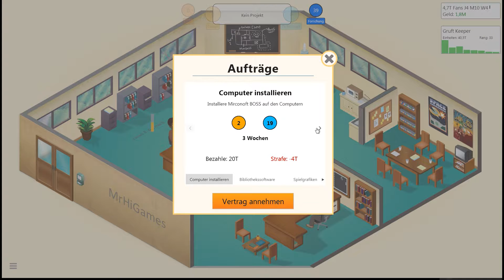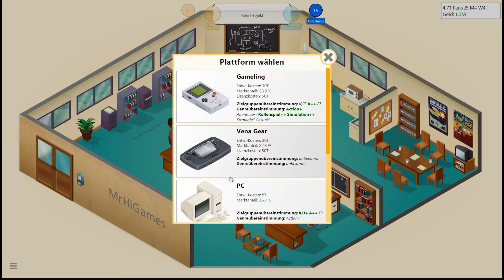Game Dev Tycoon [HD+] #04 Neue Mitarbeiter!